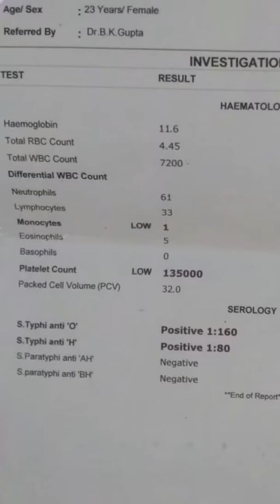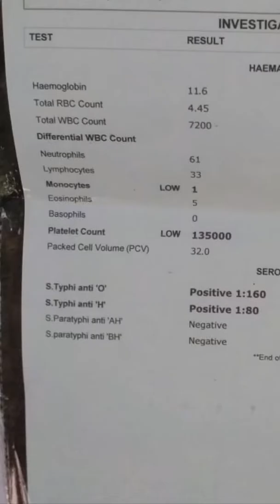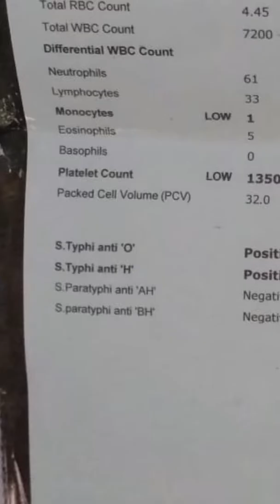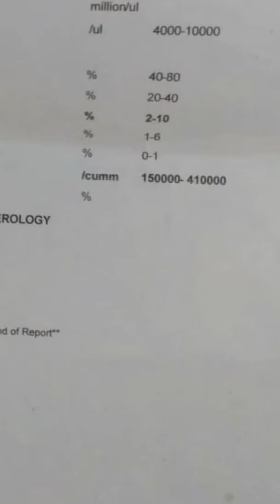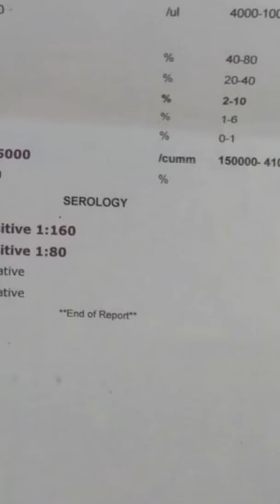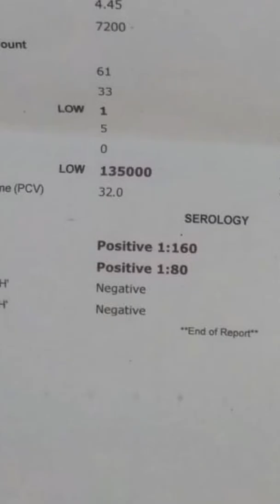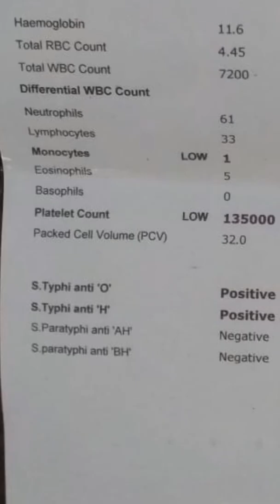How to read (CBC) & widal test